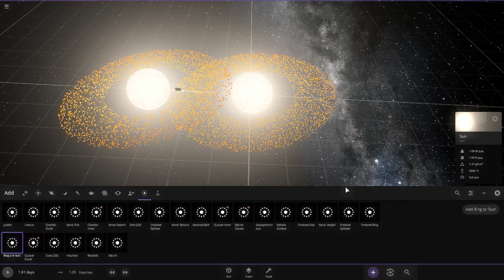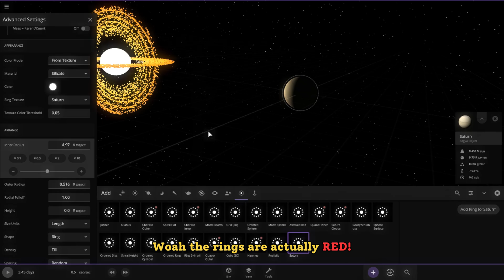SUN Huge X-Rings Collision with Huge Saturn | Universe Sandbox 2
🌟 Welcome to an astronomical clash of titans! Brace yourself as we delve into the extraordinary collision between the scorching sun and the colossal rings of Saturn in Universe Sandbox 2. 🌌💥 Get ready to witness an awe-inspiring cosmic spectacle unlike any other.

💫 Immerse yourself in the breathtaking simulation as the massive X-rings of the sun collide with the immense rings of Saturn, creating a mesmerizing display of celestial dynamics and gravitational forces.

🪐 Hypothetical Highlights:

Experience the celestial collision between the blazing sun and the ringed beauty of Saturn.
Explore the gravitational interactions and dynamic forces at play in this cosmic collision.
Contemplate the hypothetical scenarios and ponder the cosmic implications of such a monumental celestial event.

Join us on this cosmic journey by sharing your insights in the comments below! Which cosmic giant do you think will prevail in this epic clash of rings? Let's embark on this celestial adventure together! 💬🚀

🔗 10 Hashtags:
SunCollision, SaturnRings, UniverseSandbox2, CosmicCollision, CelestialDynamics, SpaceSimulation, ExploreTheCosmos, SpaceAdventure, PlanetaryWonders, CelestialCollisions

Your support drives our exploration of the cosmos, and together, we'll continue uncovering the mysteries of the universe. 🚀